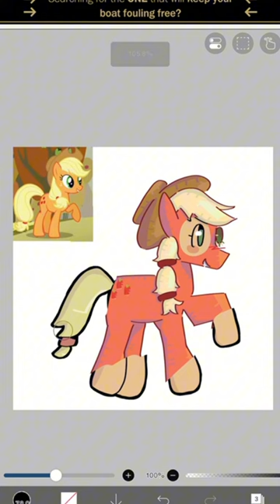Opposite art style challenge! (Ft. Applejack)